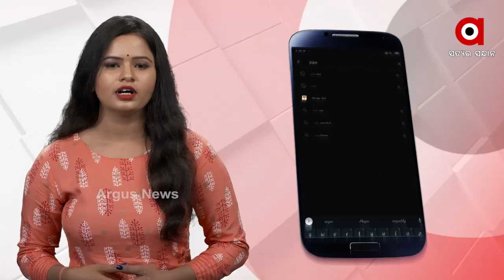ପରିବା ବିକ୍ରି କରି ପରିବାର ଚଳାଉଛନ୍ତି ବେବି ଅପା ....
ବ୍ୟସ୍ତଭରା ଜୀବନରେ ପ୍ରତ୍ୟେକ ମଣିଷ ବ୍ୟସ୍ତ । କିଏ ଅୟସ ଆରାମ ପାଇଁ ଟଙ୍କା ରୋଜଗାର କରୁଛି ତ ଆଉ କିଏ ନିଜ ପରିବାର ଚଳାଇବା ପାଇଁ । ସେମିତି ଜଣେ ମହିଳା ହେଉଛନ୍ତି ବେବି ଅପା। ଯିଏ କି ସକାଳ ହେବା ମାତ୍ରେ ସାଇକେଲ ଧରି ବାହାରିଯାଆନ୍ତି ବାଦାମ ,ପାମ୍ପଡ଼, ପରିବା ବିକ୍ରି ପାଇଁ ...